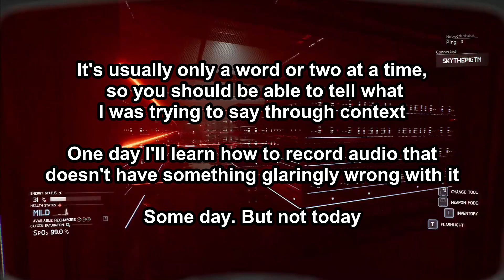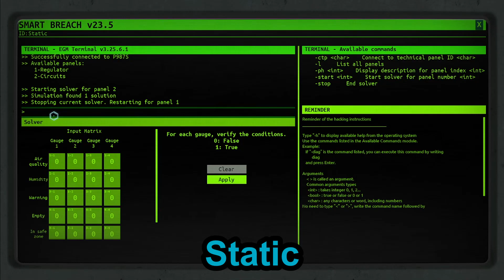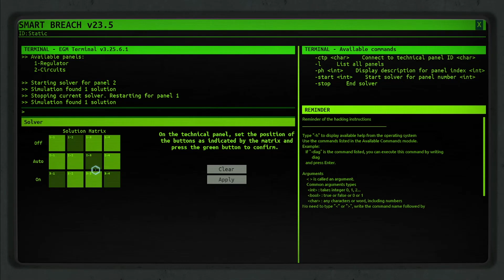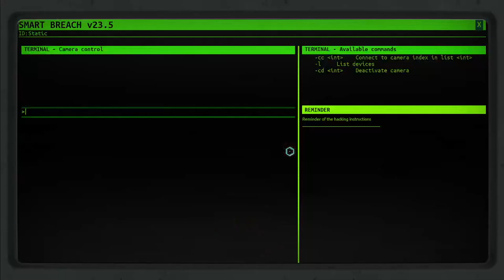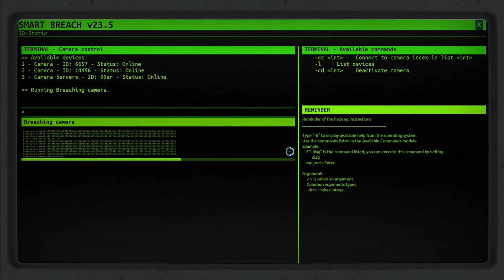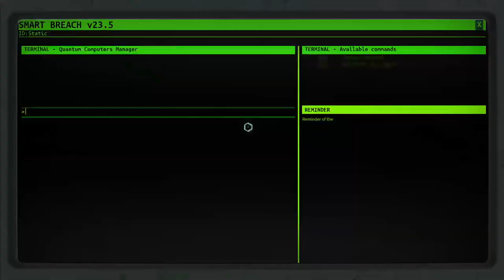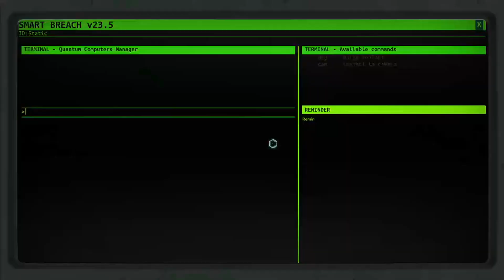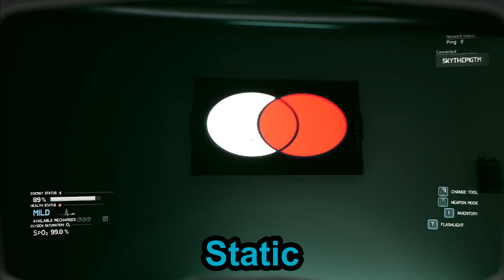One Server Room to Another || Bonding Ambivalence Ep. 5